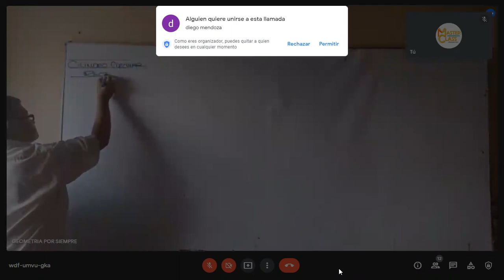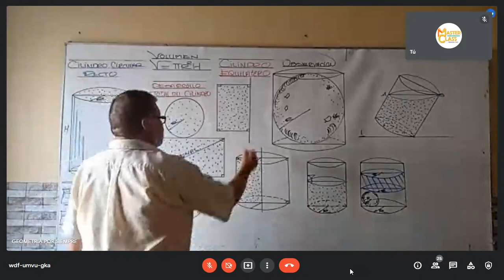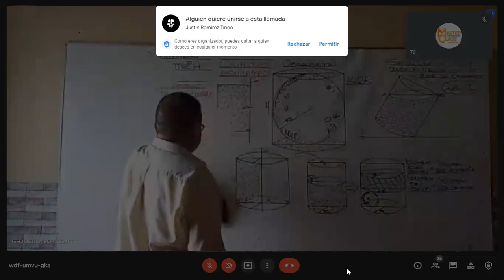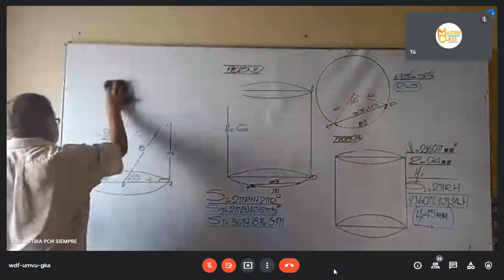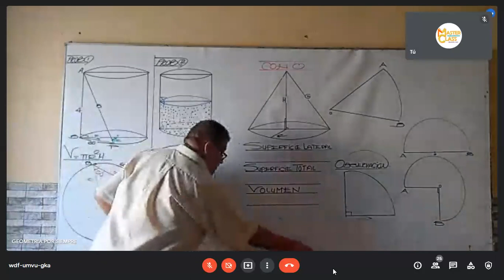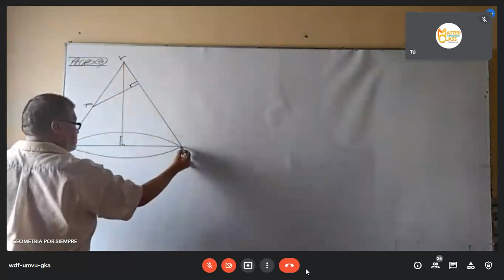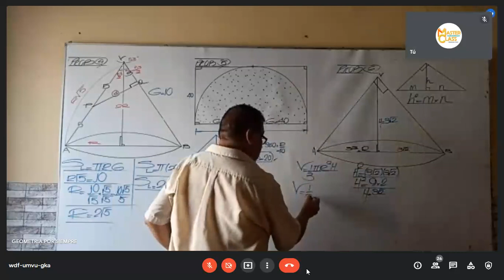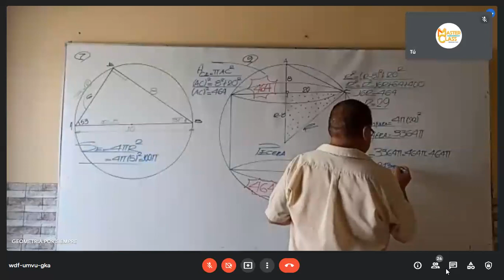Clase 7 Geometría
CICLO DE VERANO 2022
PROF. MANUEL LUNA